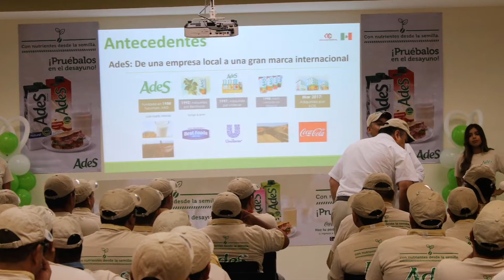•𝔸𝔾𝔼ℕℂ𝕀𝔸 ℝ𝔼ℕ𝕌𝔼𝕍𝔸 | LANZAMIENTO ADES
QUIENES SOMOS?

• Somos una agencia de publicidad enfocados en el desarrollo de estrategias de comunicación que brinden resultados tangibles a nuestros clientes.
Más que un proveedor somos un verdadero colaborador de su empresa.
Nuestro objetivo es crear las formas visuales más atractivas de comunicar ideas para satisfacer la demanda de empresas en mercados locales, nacionales e internacionales. a fin de contribuir a la optimización de sus proyectos de negocio.
En 𝐀𝐆𝐄𝐍𝐂𝐈𝐀 𝐑𝐄𝐍𝐔𝐄𝐕𝐀 queremos entender y atender las necesidades de nuestros clientes y ofreciéndoles las mejores soluciones y facilitando un equipo de profesionales como un departamento más de su propia empresa.
Nuestros valores y trabajo nos definen, por eso actuamos con la mayor honestidad y profesionalidad, trabajando por proyectos y dando las mejores ventajas en precio/calidad a todos los clientes.

By- AgencyManager

contactanos
COTIZACIONES SIN COMPROMISO...